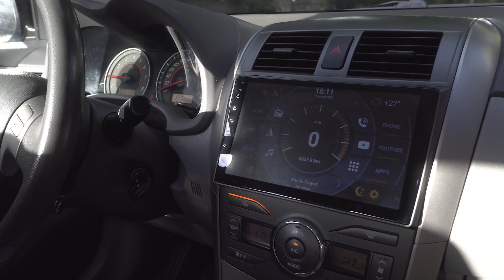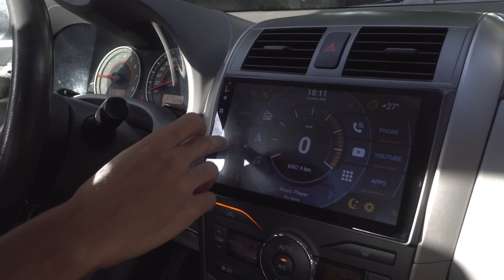Procurou muito e achou montado ! Corolla XEI Zero! Nas 20' Rosca New Strong - V8filmes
Siga nosso Insta! @v8filmes